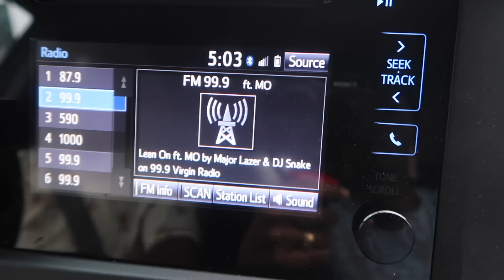Wife Argues with Husband Why He Doesn’t Compliments her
Camera I use to film
CANON 5TI

HERE IS THE LINK TO MY LASHES.

LETTERS?
Abi Lanre
Toronto, ON M5A3Y2

OUR LOW INCOME AFRICAN GROCERY HAUL